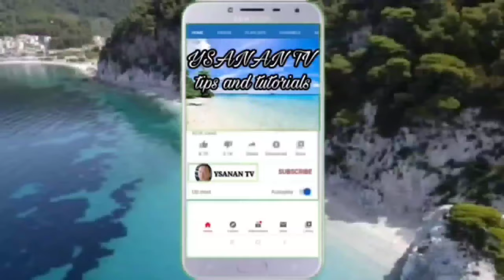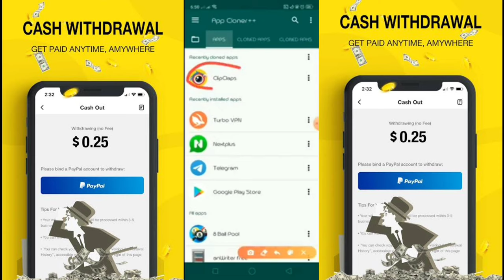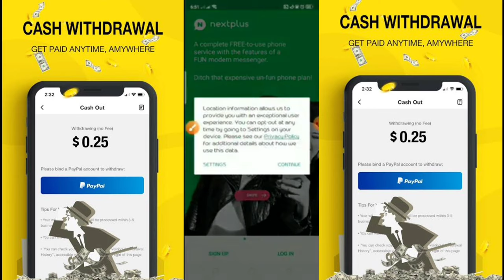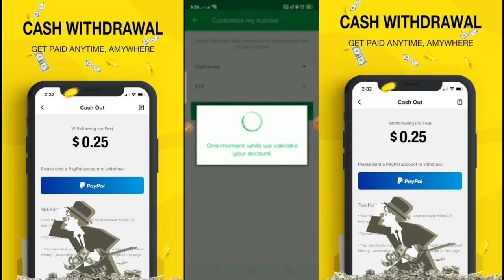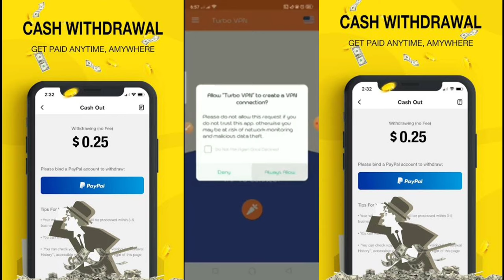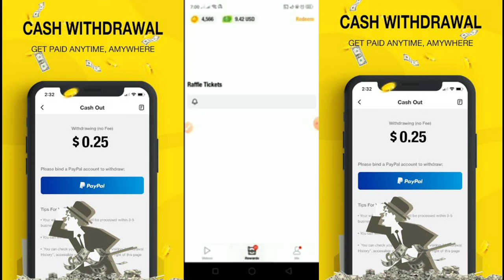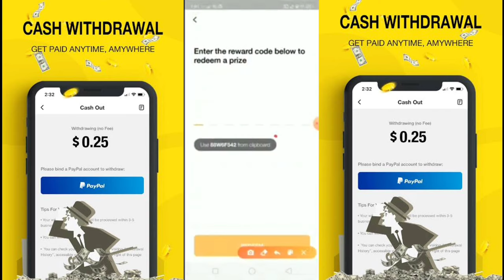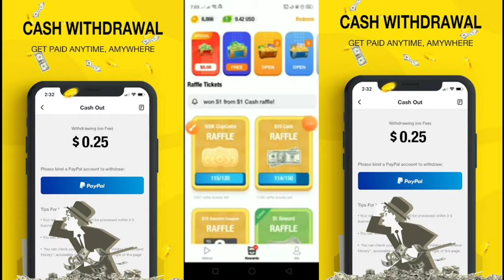Clipclaps cloning na malupet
This video is made for educational only

Nakatangap ako ng gantimpala mula sa clipsclaps